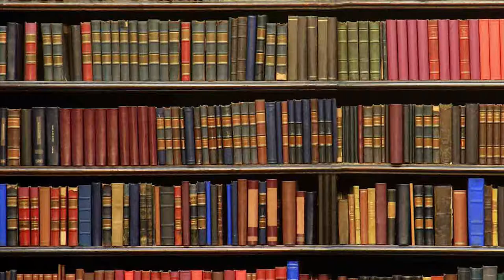Baptism of Our Lord (C)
Paddy and Mick were the best of buddies.  Paddy was an ardent churchgoer but Mick wasn't at all gospel greedy. When Mick passed away the family laid him out in his swankiest suit, stylish collar and tie and the shiniest of shoes. He was a sight to behold. When Paddy saw him in the mortuary he muttered under his breath.  Ah, poor old Mick, all dressed up and nowhere to go.